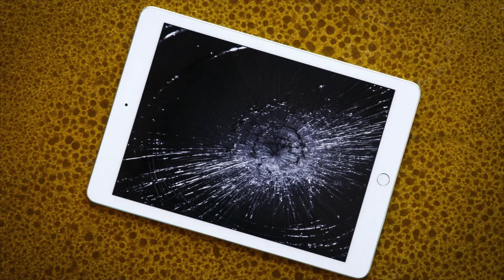Bill's iPad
In this episode, Bill is very bored so the Octahedron of Instability gives him Gray Square's iPad to play with. Soon Curve Bro sees it and wants to play but things quickly get out of hand!